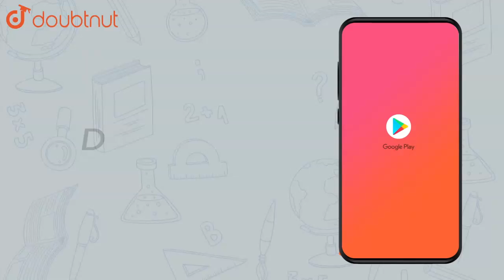A grandfather is ten times older than his granddaughter. He is also 54 | Class 8 Maths | Doubtnut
A grandfather is ten times older than his granddaughter. He is also 54 years older than her. Find their present ages.

Online Class में Admission लेने के लिए यहाँ click करें :
👉Class 8 | English Medium | Tuition Classes :

👉 Have Any Query? Ask Us.